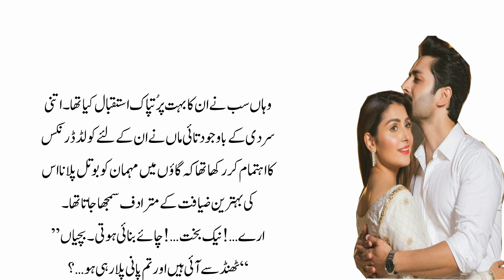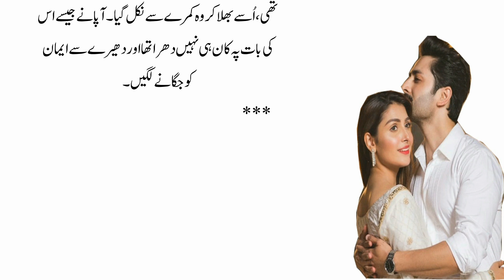Rode Hero Base Novel | Child Hood Relation Love Marriage | Village Life | Episode 5 | Maham Kahani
Hello friends, thanks for visiting my channel .If you are also interested in urdu novels reading, then you have come to the right Urdu platform.The novel that I have started today is a very romantic novel. it is not only about urdu reading romance, rather it also includes forced marriage based. Romantic novels are read with great interest.

Viewers, it has one of the awesome and heart touching forced marriage based novel which story is very inspirational as well as loaded with romance.

Novel is a fictitious prose narrative of book length, typically representing character and action with some degree of realism and this Urdu novel is very close to reality as well as a good choice for Urdu and Hindi speakers.

Your Queries;
Rode Hero Base Novel
Child Hood Relation Love Marriage
Village Life
Episode 5
Maham Kahani
village life
rude hero based romantic novels
rude hero based novelscover
tiger shroff lover
otter loves massage
marriage life
love marriage,bd village life
village life vlog
intervention full episodes
episode collection

Thanks